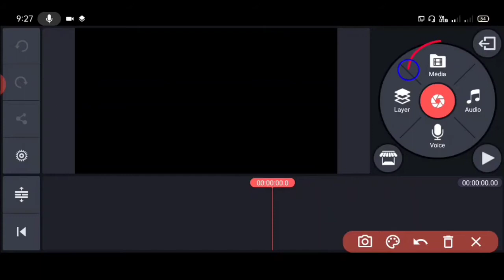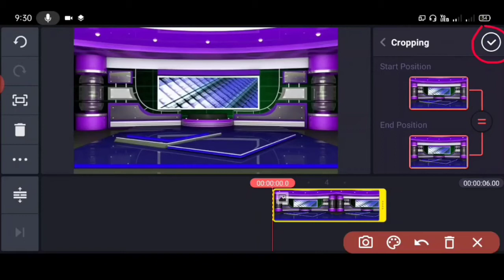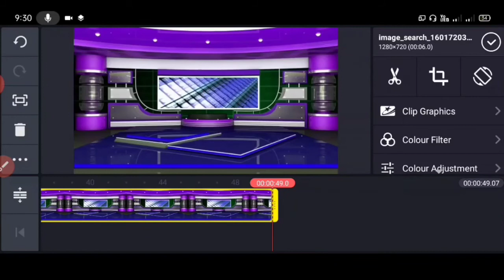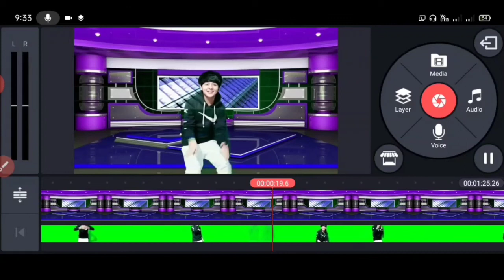How To Change Video Background In Kinemaster | Kisi Bhi Video Ka Background Kaise Change Kare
Hello Guys...

Guys Aaj Ke Ia Video Me Mai Aaogo Ko Bataunga Ki Aap Kaise 1 Click Apne Video Ka Background Change Kar Sakte Ho

To Video Pura Jarur Dekhna I Hope Ki Ye Video Aaplogo Ko Pasand Aayega.

"""""""""""""""""""""M -Tech""""""""""""""""""""""""''"""""